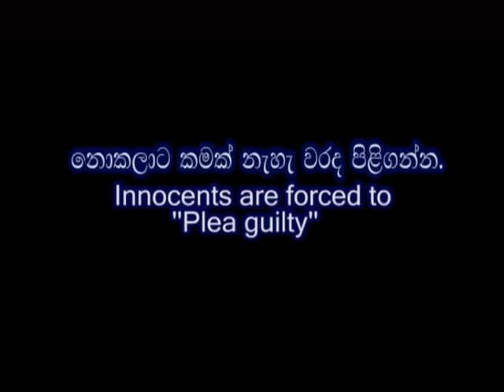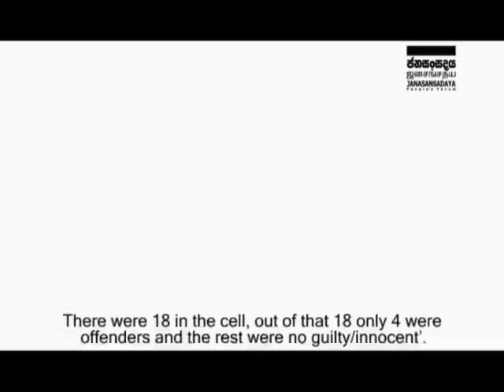Innocents are forced to ''Plea guilty''.#1240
Innocents are forced to ''Plea guilty''.